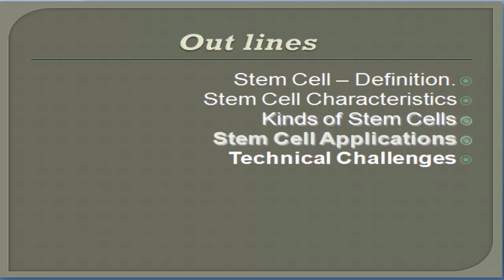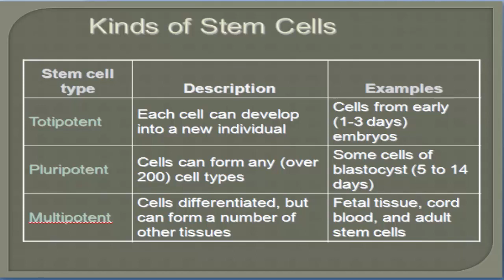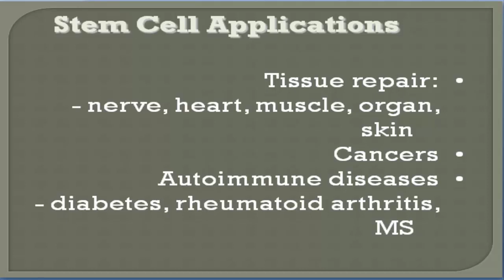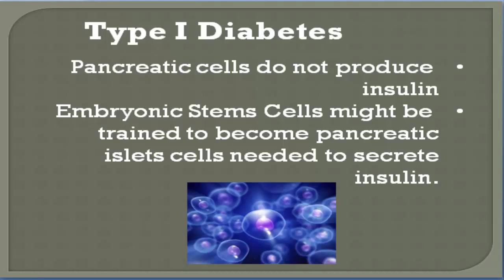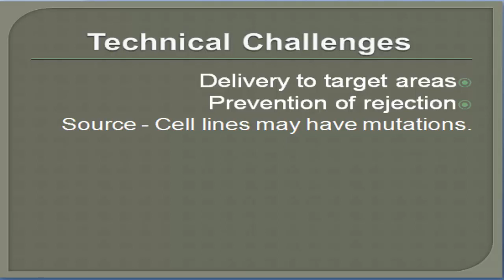Stem Cells, Alan Ebrahim